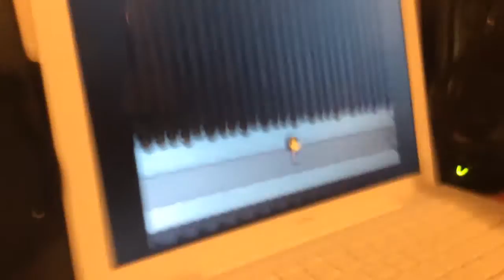UNDERTALE part 4